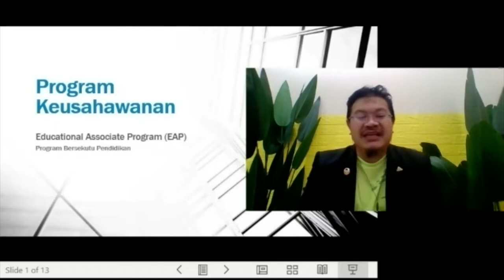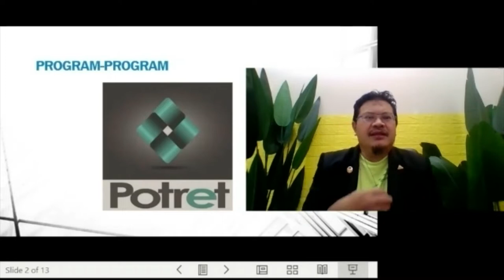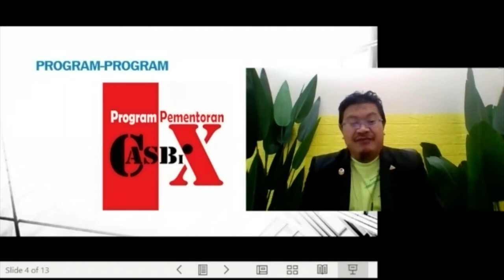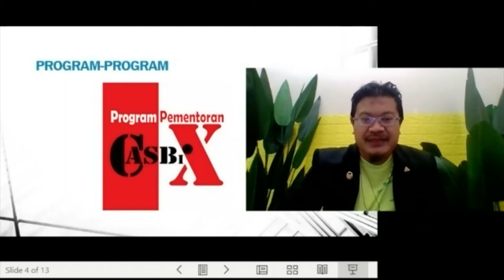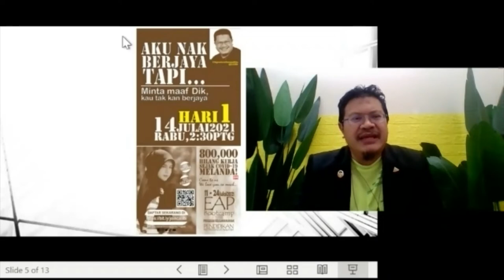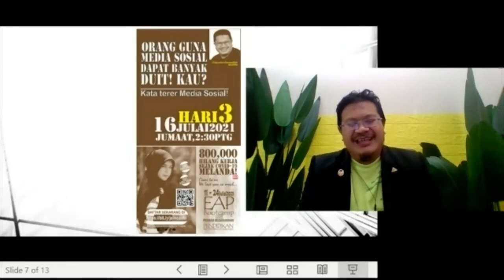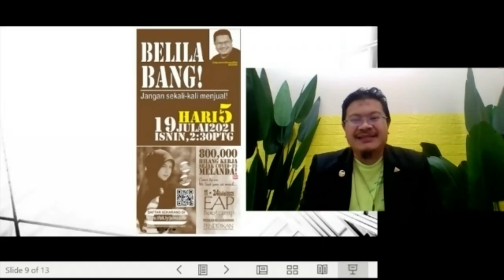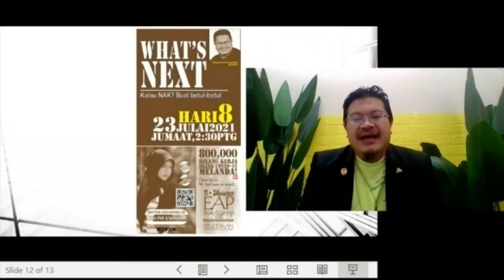PELANCARAN PROGRAM KEUSAHAWANAN PENDIDIKAN (PKP) PERTAMA DI MALAYSIA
Anak-anak kita sering menjadi topik utama perbincangan dalam tempoh pendemik yang berlaku ini.  Topik utama seperti tidak masuk PdPR, murid bekerja, mengisi masa dengan hanya bermain gajet dan pelbagai lagi.  Justeru CikguAzra.com terpanggil untuk bersama-sama anda dalam memprotretkan masa depan anak kita melalui program-program yang disediakan oleh kami.  Jom telusuri program-program yang disediakan oleh kami.

Kami turut mengajak anda bersama-sama kami dalam Telegram Komuniti I Love PdPR kami untuk mengetahui pelbagai perkembangan dan ilmu-ilmu yang boleh dikongsi bersama antara anda, guru, ibu dan anak-anak kita.  Sila klik je

Jom kita selamatkan masa depan anak-anak kita yang terlalu berharga untuk dibazirkan begitu sahaja.